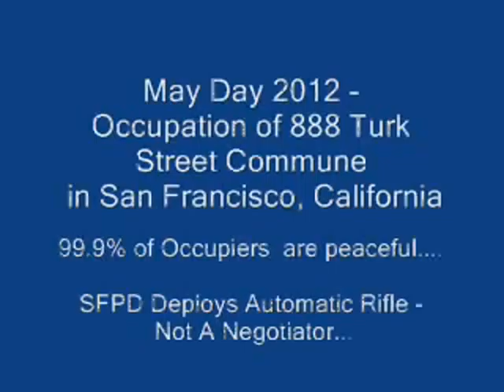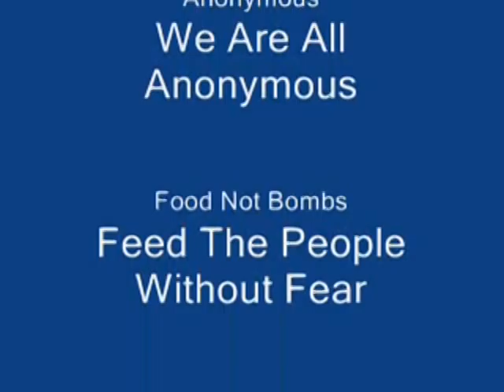SFPD Auto_Rifle_may day 2012 Occupation 888 Turk Street SF CA USA.mp4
(mobile)
  SFPD Breaks Down Automatic Rifle @ MayDay Occupation-Negotiator?
San Francisco, CA - 888 Turk Street SF Occupy Commune -

SFPD Officer shown breaking down an Automatic, Live Fire Rifle.

    Other officers tried to block the videographers view to hide the deployment and 'breaking down' of  lethal weapon. If Our People not demanded Negotiatior;  called attention to deployment of Live Round, Fully Auto Weapons, murder or tragic death could manifest.

  We, The People Must Police Our Selves, as government meet our basic health, safety, Security needs with abuse, hate & violence.

END MOBILE VERSION